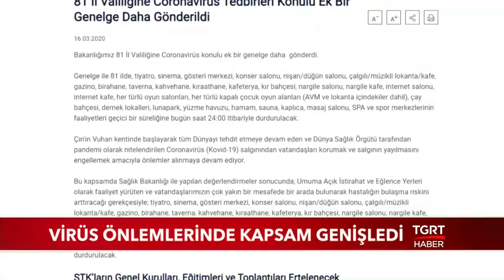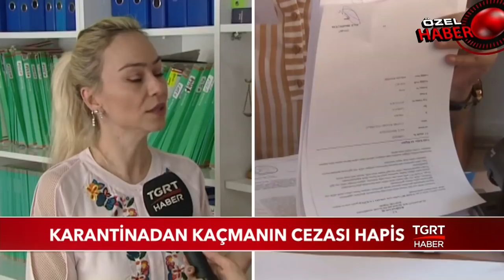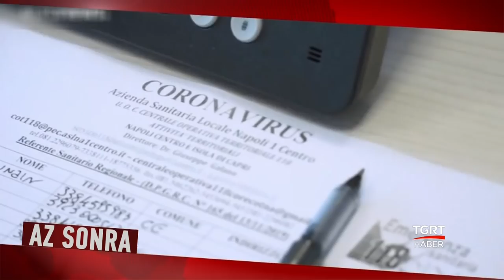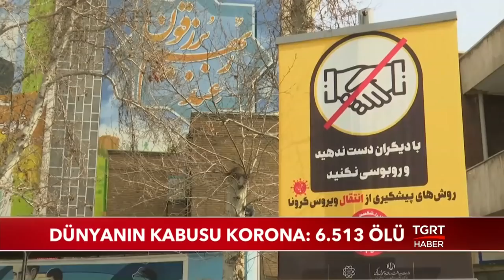Ekrem Açıkel ile TGRT Ana Haber - 16 Mart 2020